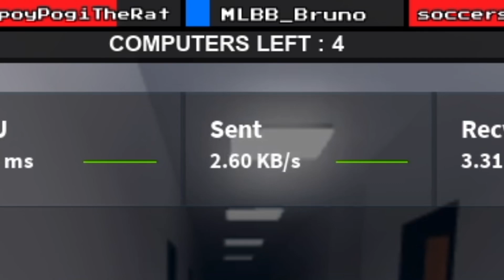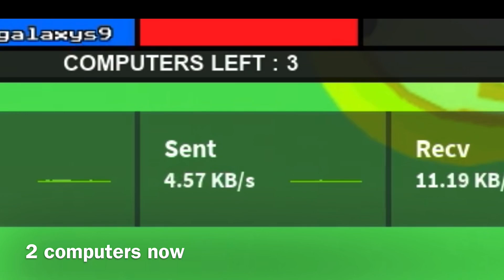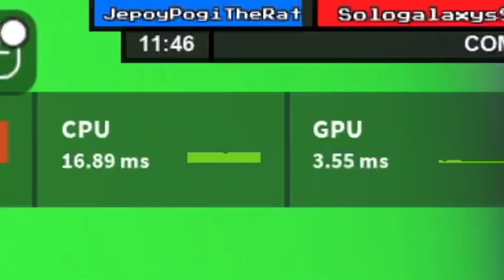I Actually Made The Save In Time!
That was so clutch 😧

What recorder do i use? From my phone

What phone do i have? An iphone SE 2020